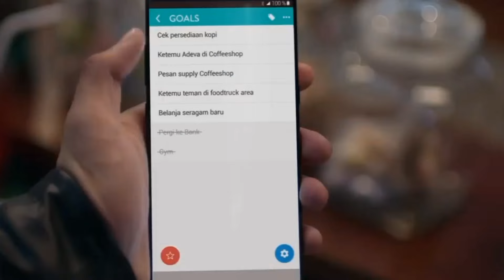Finally Honda Verza 100cc Is Here - Bye Bye Freedom 125 & Rx100 - Price, Mileage & Features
Your Query

bikes
2024 bikes
mileage bikes
fuel efficient Bikes
best mileage bikes
honda bikes
100cc bikes
fredom 125
rx100